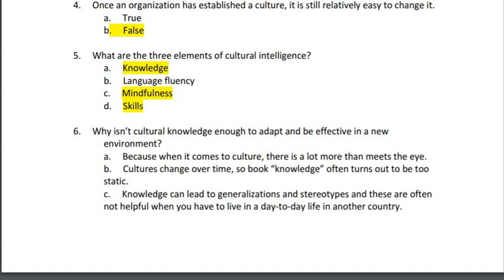Organizational Behavior: How to Manage People Coursera Week-4 Answers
jELntOLcPfv3PDM-ShMPGoAJyS

𝐓𝐨 𝐢𝐧𝐯𝐞𝐬𝐭 𝐢𝐧 𝐒𝐭𝐨𝐜𝐤𝐬 𝐮𝐬𝐢𝐧𝐠 𝐔𝐩𝐬𝐭𝐨𝐱 𝐚𝐩𝐩:
Upstox offers free equity delivery trades and you pay only up to Rs. 20 per order for Intraday, F&O, Currencies, and Commodities. You get one of the best margins in the industry and access to a wide range of technical indicators and drawing tools. Join one of India’s fastest-growing brokers. Sign up for a Demat account using the